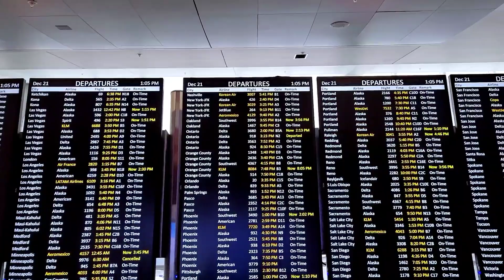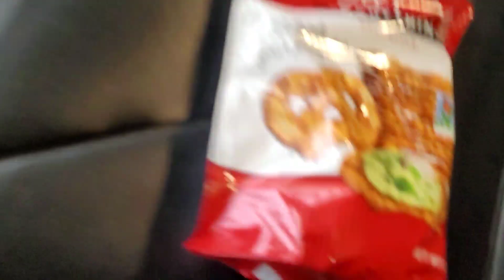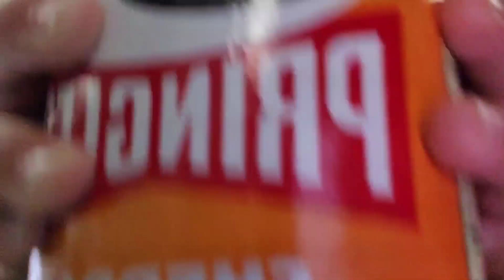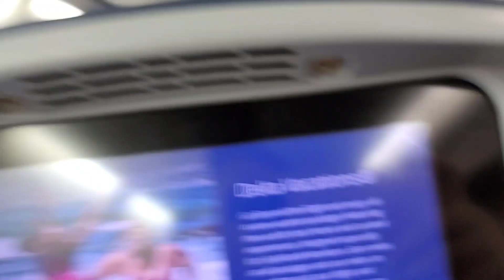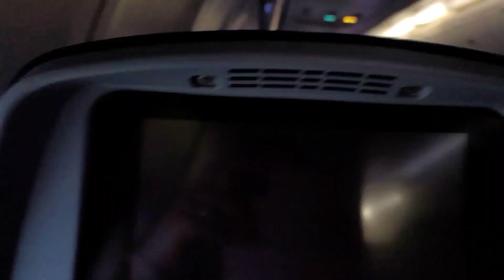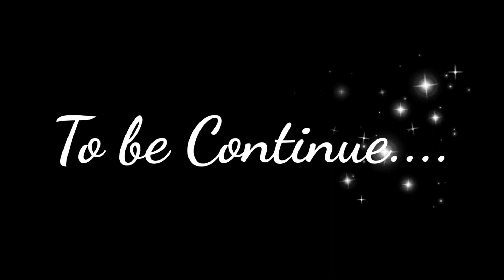Vlog# 27: Surprising My Mother in Law || Trip to New York! || Travel is ❤